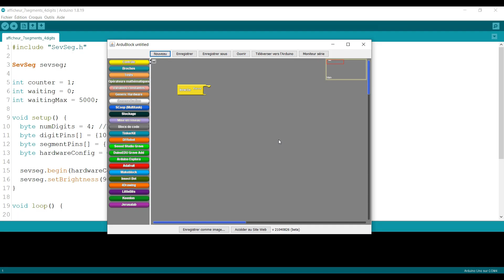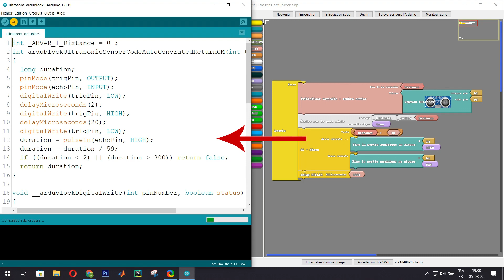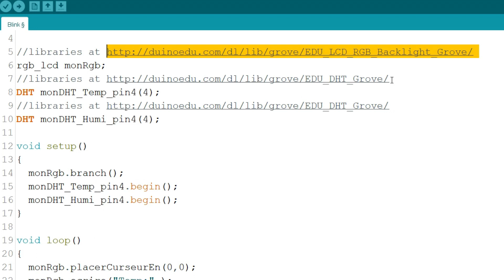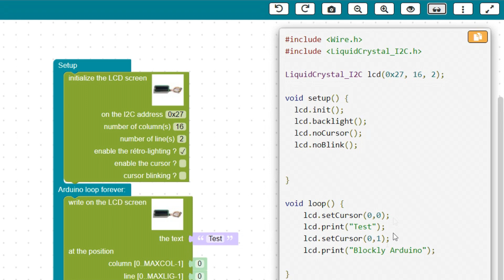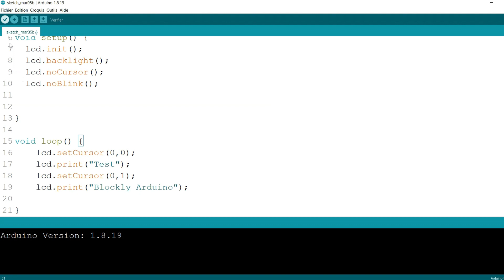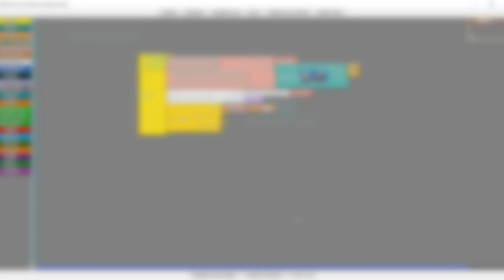Cet outil pour Arduino est mauvais ! (pourtant les gens l'utilisent)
Les langages de programmation graphique sont de plus ne plus utilisés pour initier les débutants à la programmation. Il existe de nombreux outils et parmi eux certains permettent de programmer des cartes Arduino. Que valent réellement ces outils ? Sont-ils si géniaux qu'est ce qu'on en dit ?🤔

▬▬▬▬▬ NOTRE MATÉRIEL▬▬▬▬▬
● Caméra 1
● Caméra 2
● Micro voix off
● Panneau LED 1
● Panneau LED 2